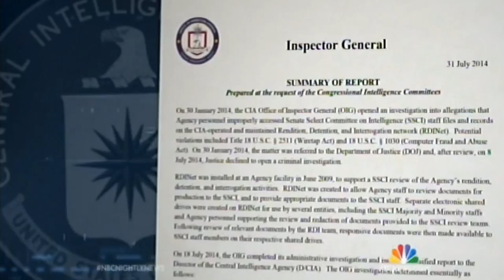Sen. Wyden Talks CIA Search of Senate Computer Files on NBC Nightly News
Senator Ron Wyden (D-Ore.)